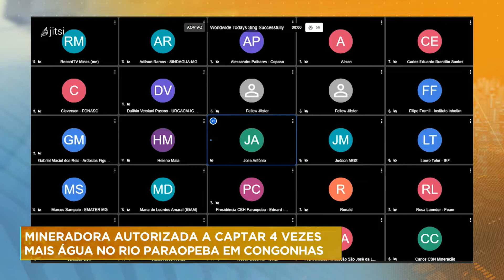Mineradora é autorizada a captar 4 vezes mais água no Rio Paraopeba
A mineradora CSN conseguiu autorização para aumentar em quatro vezes o volume de captação de água no Rio Paraopeba, em Congonhas, na região central do Estado. Moradores da região temem desabastecimento.